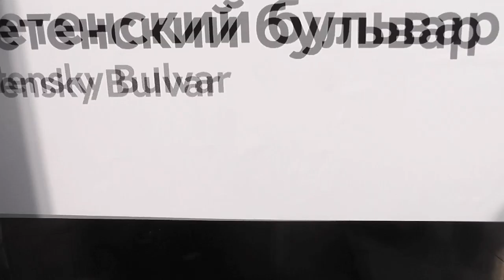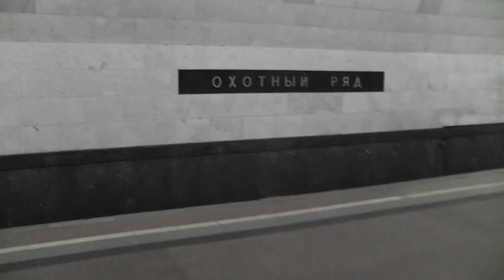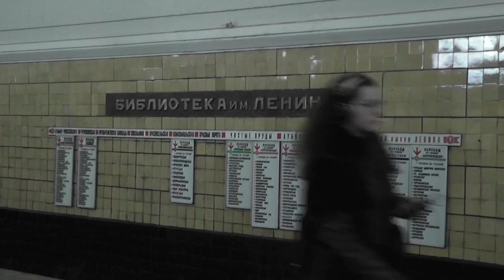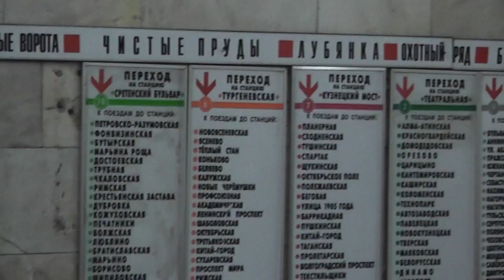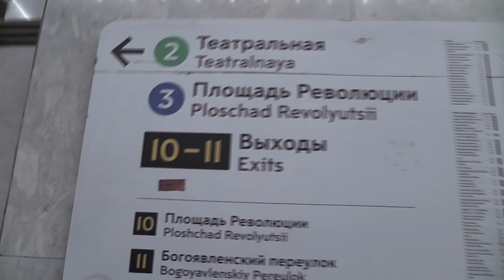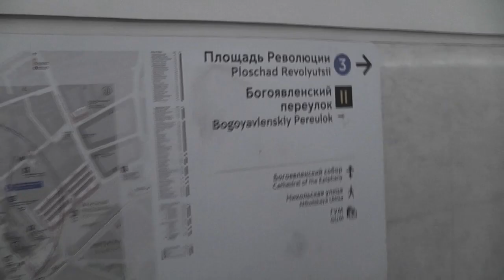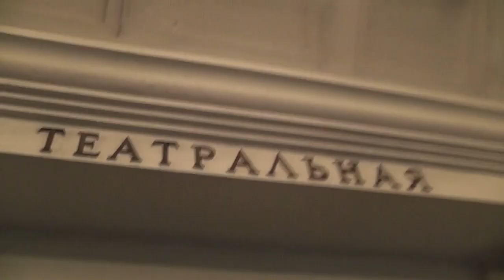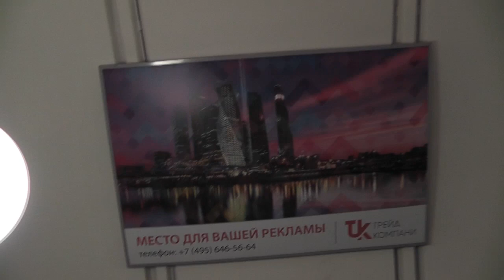Metro Stations Tour during Art Tour Moscow, 06.04.2017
Metro Stations Tour, Moscow
guide: Oxana Polyakova
camera, edit: Dóra Halasi
2017/2020

Art Tour Moscow
organized by Knoll Galerie Wien/Budapest

Acknowledgements: Hans Knoll, Knoll Galerie Wien/Budapest, Artpool Art Research Center, Budapest

The first line of Moscow metro opened on the 15th of May in 1935. We will go down this first segment of Moscow Metro, we will see all the stations from Sokolniki to Park Kulturi. We will see only fragmenteraly because metro will be the main subtransport far as you during work each day. I will give some introduction to each station as we go every day. So let’s go inside.

Чистые Пруды (Chistyye Prudy)

the architectural concept of the Moscow metro. Why is it so grandiose, covered with marble, lots of light and so on. The concept of palaces underground was invented for two reasons. First: propaganda. To show that the socialist government is the best government and Stalin regime is the best. It makes the most beautiful metro in the world. Second reason was to involve prejudiced people who came to Moscow which was growing rapidly in the late 20s and 30s. The people from surrounding villages and small towns, they were mostly peasants with no education and they were scared of technologies. The metro is loud and it’s underground and so on. So the palaces were meant to make them feel better. They will come again to use the metro. And around now 200 stations, it is used by 79 million people every day, 7 million all weekends. So you can imagine.

Охотный Ряд (Okhotny Riad)

It translates as “Hunter’s Row” because there was a market some time ago. Now above us there are Kremlin, Manezhnaya Square and the Bolshoi Theatre. It’s also one of the first stations. It was named after originally Lazar Kaganovich who oversaw the whole project of the metro originally in the 30s. But now it’s Okhotny Riad.

Вивлиотека им. Ленина (Biblioteka Imeni Lenina)

That time when the station was built in 1935 nobody thought that it will become a big hubway to transfer three other lines. So it’s narrow, smaller than the other stations not so grandiose, because it’s only for researchers, librarians, students who visit the library. They thought first…

Кропоткинская (Kropotkinskaya)
At the time when the station was constructed there was a large project of the palace of the soviets which would have been above us on the place where the formal church of Christ of Saviour. But now it’s again the church of Christ of Saviour and no palace of the soviets. The architect was Alexey Dushkin (remember this name), the most beautiful stations were constructed by this man. He decided to draw his inspirations not from the palaces but from the ancient temples – the columns, which resemble the temple of Amun in Karnak or the proportions which resemble of Pantheon. There are no bronze chandeliers or decorations because they decided to use the light as the main theme in decorating this station.

Парк Културы (Park Kulturi)
This is also one of the first stations. The Park of Culture recreation is located very near this station. And as you can see there are lots of columns so the architects were also inspired by the ancient Greek architecture. They tried to recreate their own way of socialist, art deco. You can see lots of marbles everywhere and ceramic tiles because the station was renovated several times and the budgets were smaller and smaller. Many stations the marbles and stones from the Christ of Saviour. They destroyed the church and took the marble and recycled it in way.
Here is some bit of sad and tragic history - in St. Petersburg there has been a terrorist attack in the metro and Moscow metro survived several terrorist attacks during the last decade. One of them happened here (in 2010).

Плошадь Революцин (Ploshad Revolucii)

It was named after the Revolution Square which is above us. It was built in 1938 during the second stage of the instruction of Moscow Metro. The idea, decorating this station, was to represented the whole population of the USSR – different kinds of people: farmers, workers, athletes, schoolchildren etc. The sculpturer’s name Matvey Manizer. There are 76 sculptures all around.

Театральная (Teatralnaya)

It was built in 1938 (the second stage of the instruction). The reliefs were made by Leningrad porclein factory which represent all the different dancers from the different nationalities of the Soviet Union.

Маяковская (Mayakovskaya)
It is named after the famous poet Vladimir Mayakovsky, the architect is Alexey Dushkin. He invites you recreate the unique poetic versus of Mayakovsky.
The true gems of this station are the unique mosaics. There are 34 mosaics, there were made by Alexander Deyneka. This mosaics represent "24 Hour of Soviet Sky" what happens in the sky of the soviet country in 24 hours from sunrise to the middle of the night.